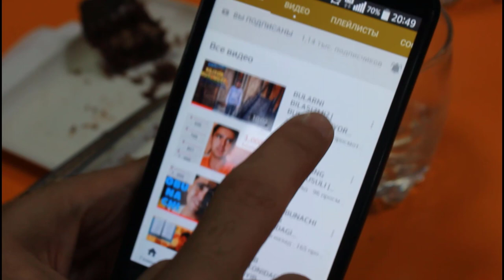DO'STIM TUG'ILGAN KUNING BILAN TABRIKLAYMAN | ДЎСТИМ ТУҒИЛГАН КУНИНГ БИЛАН ТАБРИКЛАЙМАН